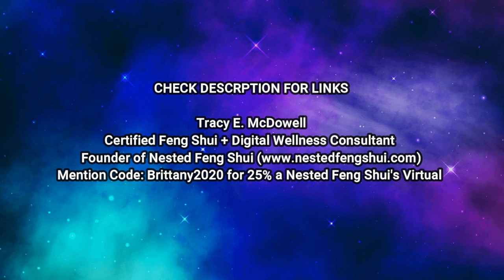Finding Balance with Social Media During Quarantine ! Featuring Tracy E. McDowell